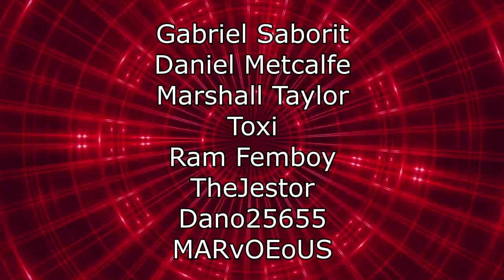Renegades React to... Mark Rober - Backyard Squirrel Maze 2.0 - The Walnut Heist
117Jorn
Acoleyte
Adam Hart
Adam Udulutch
Adeel Javed
Aleks98
Alex Jack
Alex Santana
Alexander Lukas
Andre Bradford C Diaz
Andrew Davis
Andrew K.
Angel L Rivera Santiago
Anthony Vang
Antiskill
Arcane_Rogue
Ashley Short
Austin Nickins
BakaBread
Beffstew
Benjamin Sapp
BlueDebut
BlueRat138
Brian Evans
Caillou Escamilla
Caleb Matthew Howard
Canadian_Caesar
Captain Kohai
Catherine Thurmond
ChaosVesperia
Charles Rogue Rose
CleverWillow
Conor Fergus
Corey Costello
Dana Mario
Daniel Roden
Darksteel78
Dave Moore
Deathgrips099
Derrick Perry
Derryn Fry
Doc
douledamn
Dr. Renegade Neo
Dreamaniax
Emiraldentra
EmperorTigerstar
ERIC BARTON
Erik Phelps
Ernesto Membreno
Ethan Bergeron
Ethan Vaughn
Felix Osborn
Findel
Finnishturska87
Geno
gojulas 200
GrandBaronLudwig
Graydon Booth
Griffin Burt
Isaac Roa
Jacobus06
Jakeanator78
James Andersen
James Fernandez
James Rucibwa
James Shimo
Jay
JD
Jed Wingard
Jeffrey Maple
Jeremy Dalby
Jesse dooley
Jessica Miller
Jim Kerrigan
Joe
John Doe
John Mekjian
John O'Grady
Jon Rodriguez
Jonathan Brugger
Jonathan R.
Jonathon Forney
Jordan J
Joseph Allan
Joseph Cooper
Josh King
Joshua Fix
Justin MacFarlane
Kay Scruton
kevin auld
kirbydance
Landon LeDoux
Lauren hunt
Leemaths
Lin Nguyen
Locus Coeruleus
Logan Wajer
Louis Heimansohn
Ludacris* Life*
Luis Henriquez
Luis Longo
Luis Soriano
Macon Gallon
Matt Way
Matthew Knudsen
Matthew Kwaske
Megabit
Megan Andrews
Melody Richardson
Michael Pollart
Michael Ryan Jones
Micheal Foster
Mighty Snake
mmk
MrValdac
Myles Harris
Mystique Meredith
Nicholas Cramer
Nicholas Wilhelm
Nicole Davis
Nicole Nishida
Nikola Bittner
NohrianChum
Omega Sirius
PaidBill
Pan Samu
Philip Munoz
Phillip J Smith Jr
PotterBrony
Random Pledger
RedSteelMoss
Rerekura mataamua
Richy
Robert Smith
Roderik Groenwold
Rodney warnock
Rogelio
ryan anderson
Ryan Simpson
sal online
Sam Phelps
Scott A. Williams
Sentinel Wyvern
Serena Avalar
Seth Bertram
Shelby Atkinson
Shugadonk
skrimm
Skye
Supermonaman
The Alchemist
TheLoneWolf43
TheRickson
Thezion1111
Thiago Anjos
Thomas Martin
Timothy James Halfpenny
Tobias Gladden
Travis Tierney
Trey
UlvfraNord
Will Kaun
Windwalker57
Yaroslav Gorbal
yessircicero
Zakooma
Zeebox10
Zyxkafex